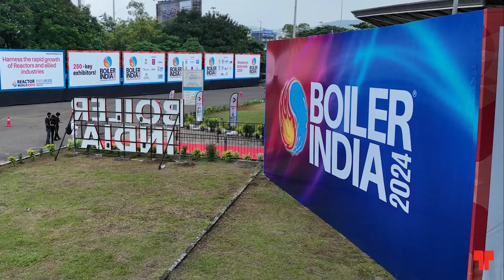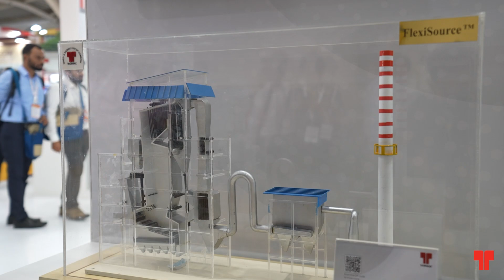Abhishek Bhave on Thermax's Waste to Energy Solutions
Abhishek Bhave, Growth Unit Head, Waste to Energy Solutions – Thermax Babcock and Wilcox Energy Solutions (TBWES), talks about the flagship product – FlexiSource™ and municipal solid waste (MSW) fired waste to energy boiler at Boiler India 2024. He explains how these solutions will prove to be a gamechanger considering the challenges such as landfills in urban landscapes. He further notes that the solutions are seeing a huge potential in India as well as globally.